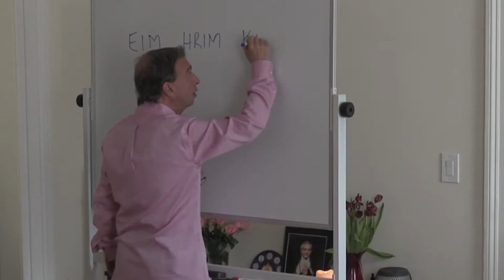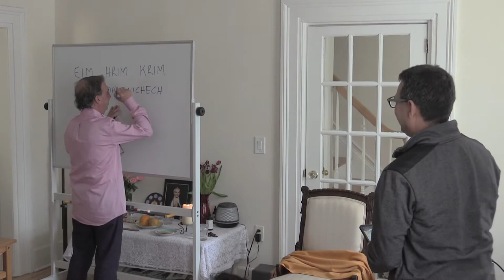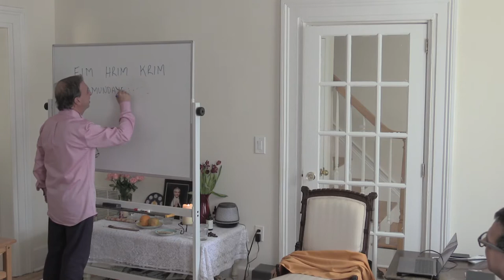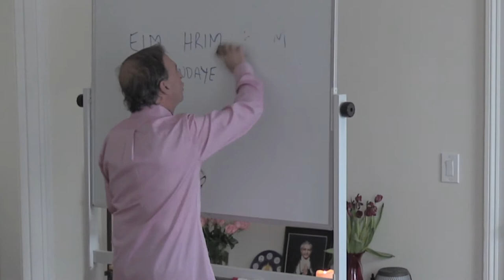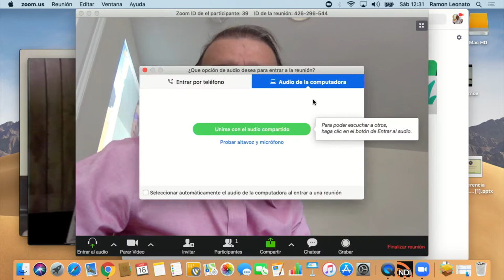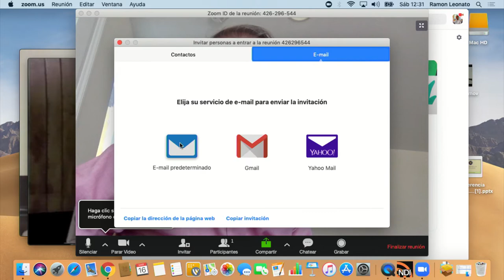Teachers Training Saturday 16th March 2019 - 1